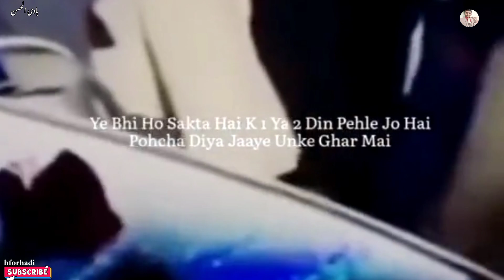Aap Apni Bacchi Ko Kuch Dena Chahte Hai De | Dr Israr Ahmed shots video bayan